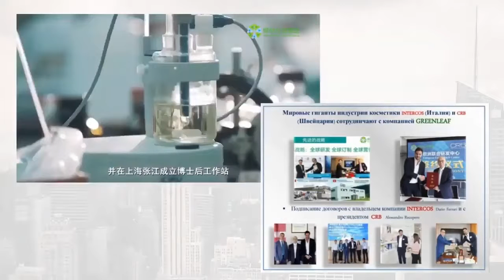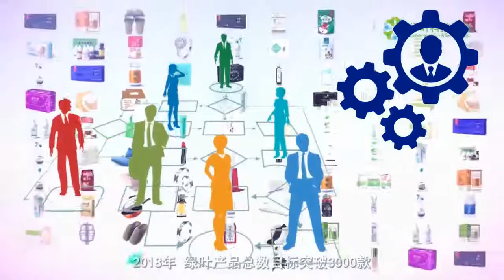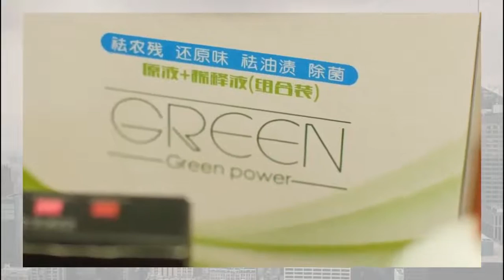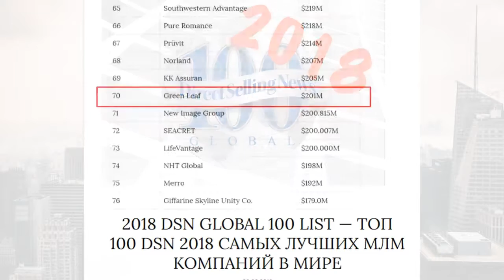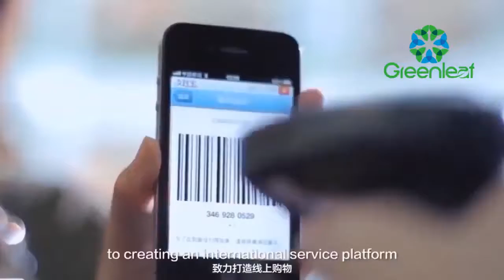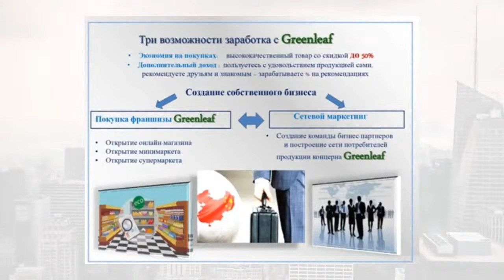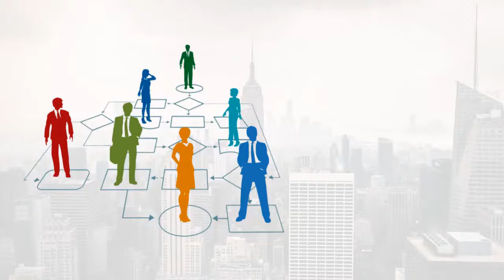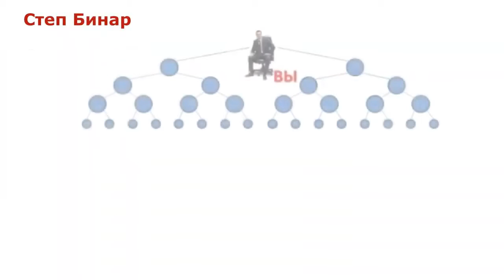Гринлиф это что Перспективы с компанией Greenleaf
Компания Suzhou GreenLeaf Commodity Co. Ltd имеет уставной капитал 139,8 млн юаней и находится в Юшугуанском индустриальном парке (КНР). Это современное высокотехнологичное групповое предприятие - лидер в химической промышленности Китая. GreenLeaf сотрудничает с международным косметическим гигантом INTERCOS Group of Italy и Швейцарским национальным центром исследований кожи - Swiss CRB. Производственная линия имеет немецкое, французское, итальянское и другое производственное оборудование, а также ведущую международную систему проверки качества.
       На протяжении почти 20 лет независимых научных исследований и разработки химических продуктов компания непрерывно улучшала свою продукцию и постепенно превращалась в лидера науки и техники китайской химической промышленности. 6-го марта 2016 года компания Greenlef официально получила лицензию Министерства коммерции Китайской Народной Республики, а также сильную поддержку от партии и национального правительства Greenleаf.   Летом 2018 года компания GreenLeaf открыла Центр обслуживания в России и официально зарегистрировалась как ООО «Зеленый лист» с ассортиментом продукции, насчитывающим более 3000 наименований. По итогам 2018 года компания Greenleаf вошла в число 200 лучших МЛМ компаний мира, благодаря, во-первых, очень выгодному маркетинг плану, а во-вторых, предельно низким ценам на свою продукцию, благодаря которым Вы сможете получить розничную прибыль в 200-300%.
        В отличие от других сетевых компаний в Greenleaf Вам не потребуются постоянные закупки товара, обязательное участие в семинарах и подтверждение квалификации. За свой труд Вы получаете не баллы, а живые деньги: 113$ за каждого приглашенного партнера! Вы будете не бесправным продавцом товара, а полноценным партнером, самостоятельно выбирающим свое направление бизнеса: построение сетевой структуры с получением пассивного дохода или реализацию продукции.
         Те, кто присоединился к компании на первом этапе, уже получили доход более 1 млн рублей и воспользовались бесплатными бонусными поездками в Китай. Вполне реальными являются также бонусы в виде автомобиля и квартиры!
Интересна информация!!!
С уважением Надежда и Павел
Можно в Skype

Гринлиф - GREENLEAF или классический маркетинг ORIFLAME - Орифлейм ???
Заинтересованные, пишите, звоните ...